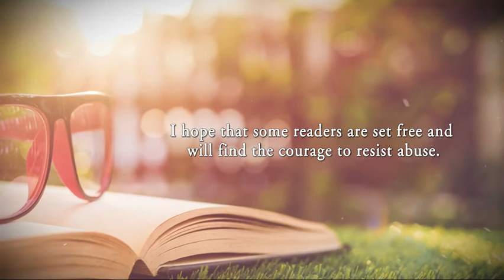Touch Not My Child by Al Canady